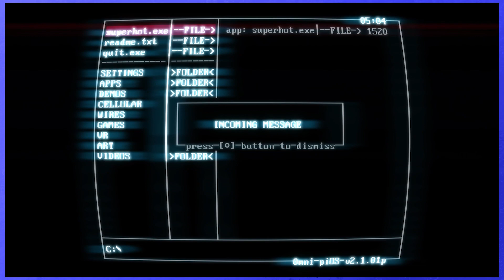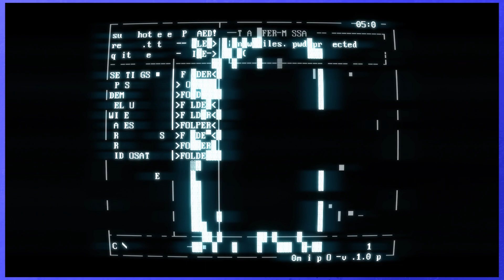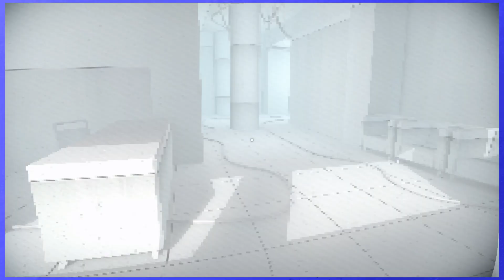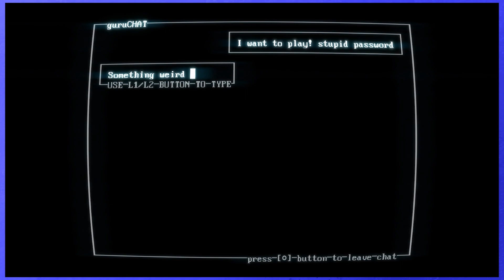GUESSING PASSWORDS! - SUPERHOT - EP3